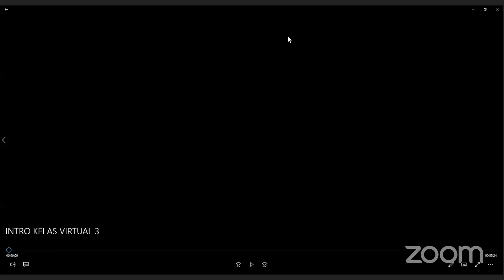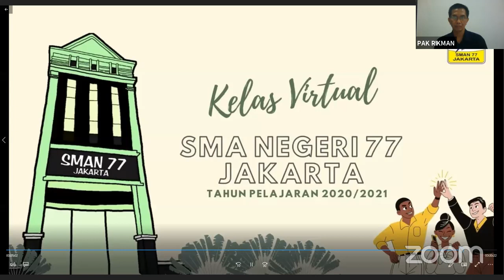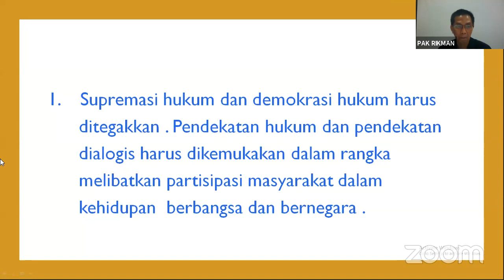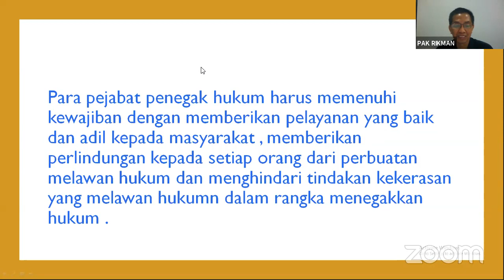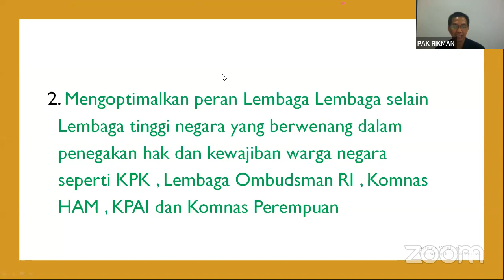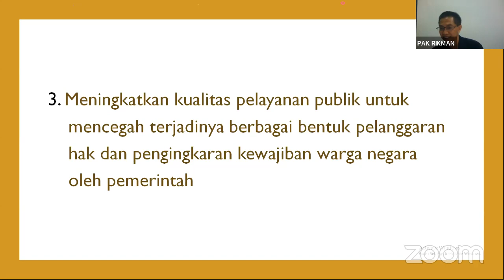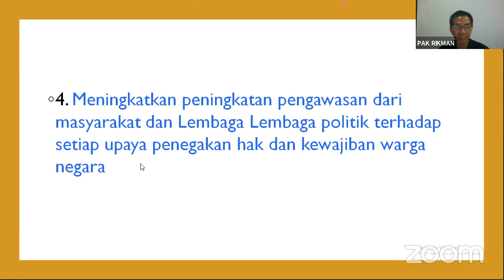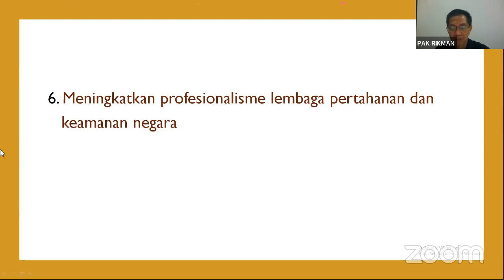Kelas Virtual PKN XII IPS 1